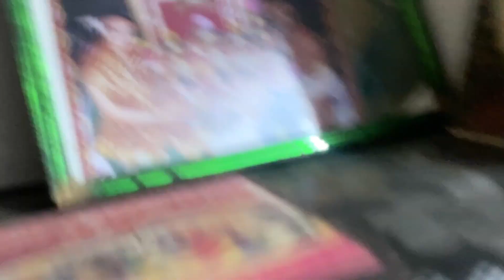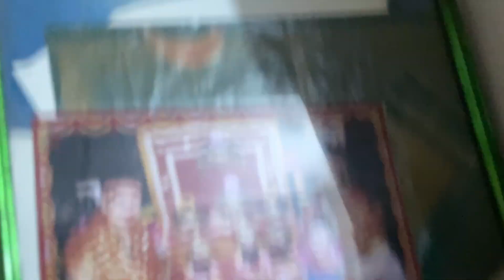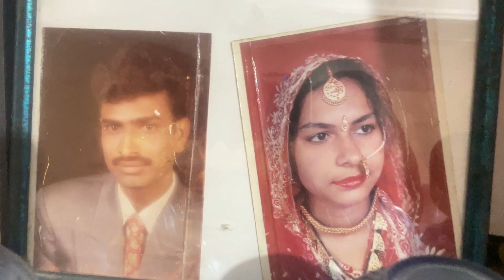गाँव में किया सूरज जी का उजवना | nand or saas sab mil kr kiye kaam family vlog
SHARE the video with your friends and family. Don't forget to share your thoughts/suggestions in the COMMENTS section 🧿🧿🥰😍🥰😍🥰🧿🧿 Online Booking Number 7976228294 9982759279 Rajputi All Collection Available Other Rajputi poshak Rajputi culture Baisa outfit e jairajputana royalrajputana jairajputana Disclaimer - Copyright Disclaimer under Section 107 of the copyright act 1976 allowance is made for fair use for purposes such as criticism comment news reporting scholarship and research. Your Queries 👇 👍 Vlog kese banae viral video trending video ​⁠ ytstudio Thanks for watching this video🙏 Gunjan baisa From - Jaipur, Rajasthan Thanks for watching This video 🙏🙏🏻🙏🏻🙏🏻 Gunjan shekhawat Vlogs From - Jaipur, Rajasthan Don't forget to hit the LIKE button. SHARE the video with your friends and family. Don't forget to share your thoughts/suggestions in the COMMENTS section 🧿🧿🥰😍🥰😍🥰🧿🧿 Online Booking Number 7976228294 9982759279 Rajputi All Collection Available Other Rajputi poshak Rajputi culture Baisa outfit e jairajputana royalrajputana jairajputana Disclaimer - Copyright Disclaimer under Section 107 of the copyright act 1976 allowance is made for fair use for purposes such as criticism comment news reporting scholarship and research.